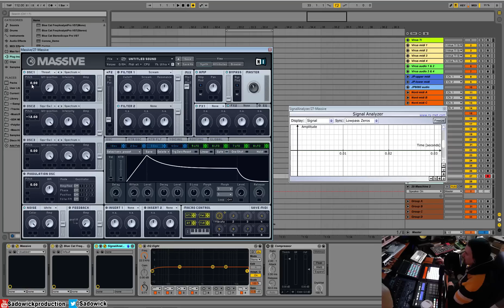Native Instruments Massive Tutorial 03 - Oscillators, Wavetables & Morphing